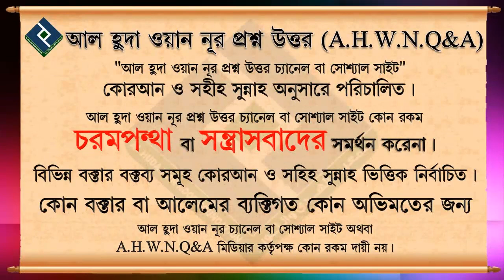মহিলারা কি উচ্চ কন্ঠে সন্তানদের কে শাসন করতে পারবে┇শায়খ মোহাম্মদ মাহতাব আকন্দ